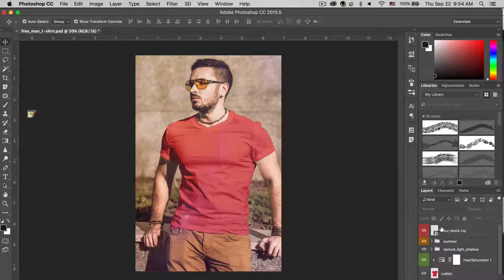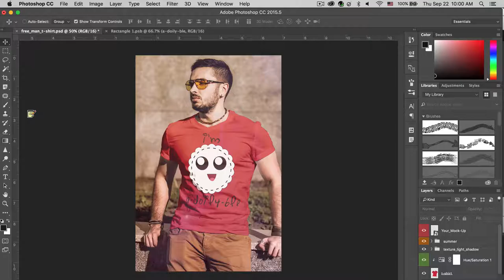How to Create a T-Shirt Mockup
Hey everyone!  This video is how I created an illustration and placed it on a teeshirt mockup from Behance. I hope you enjoy it!

Please feel free to visit my portfolio at greatscott.design/portfolio